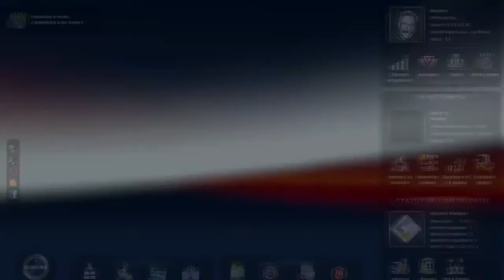[Euro Truck Simulator 2] La vie d'un routier #24 | Retour aux bon temps + Surprise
Tu as aimé ? Met un j'aime !
Tu n'as pas aimé ? Met un j'aime !

VOLANT UTILISE :
Thrusmaster Ferrari GT Experience 3-in-1 Rumble Force